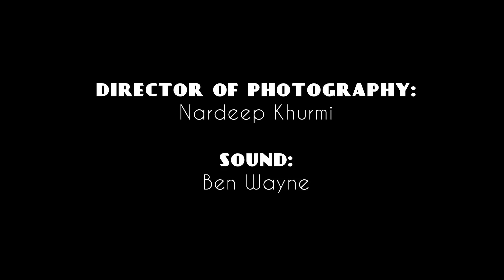But She's My Best Friend Season Two Episode 08 - Intruders (Guest Starring Jensen Atwood)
Stephen goes on a date.